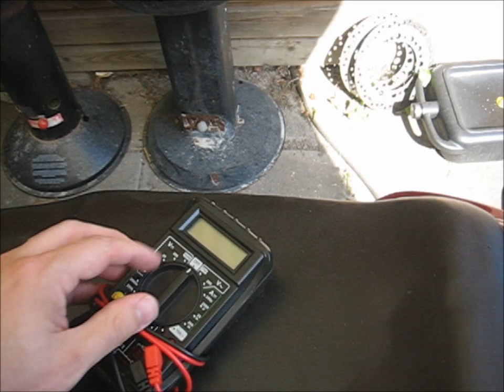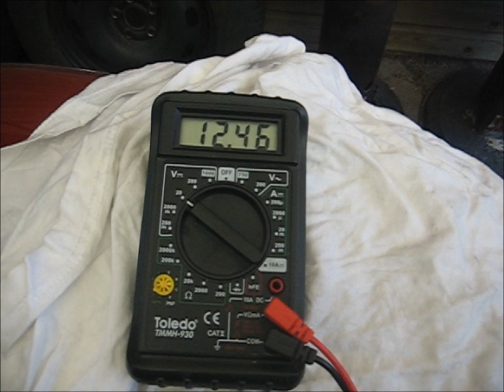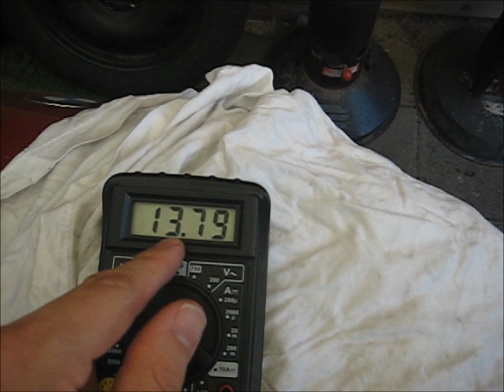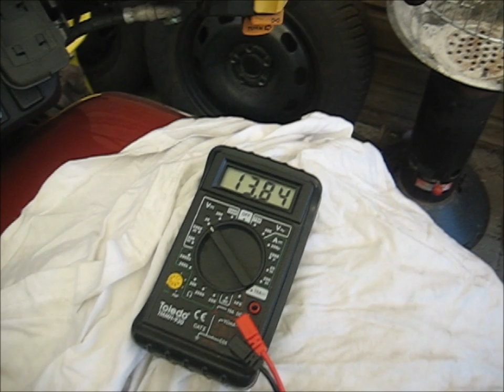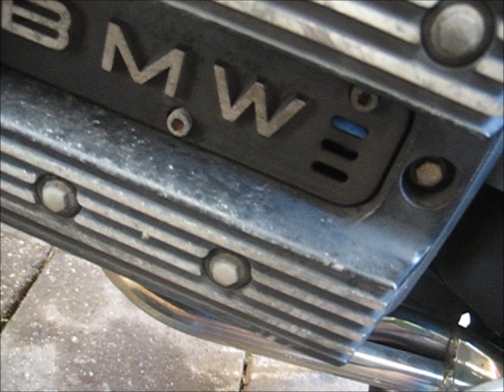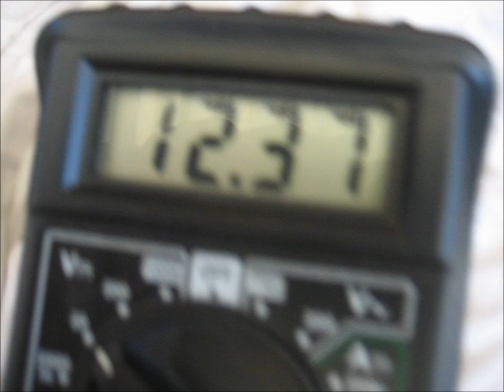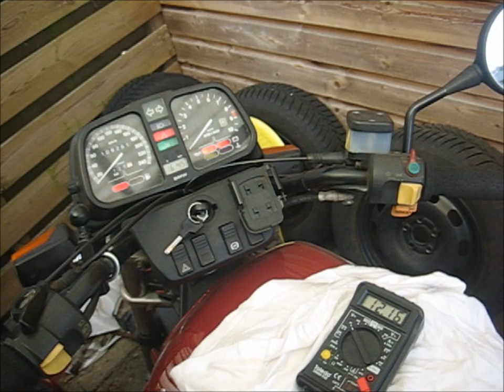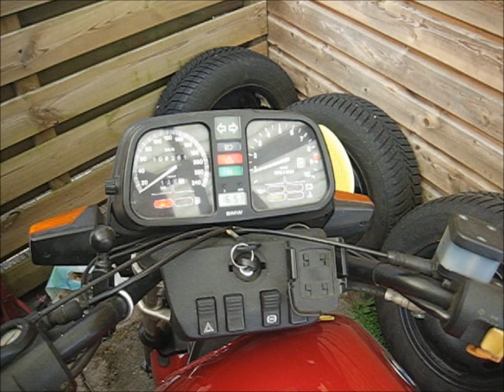BMW K75 How to check the battery and generator, and connectors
BMW K75 How to check the battery and generator